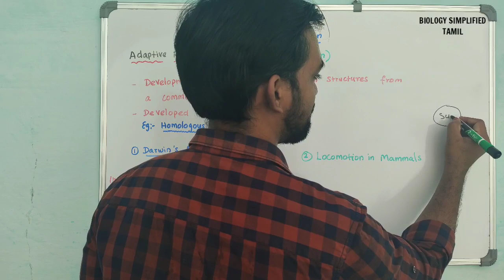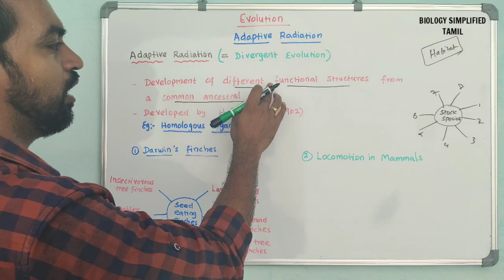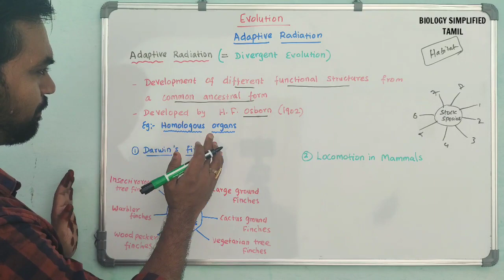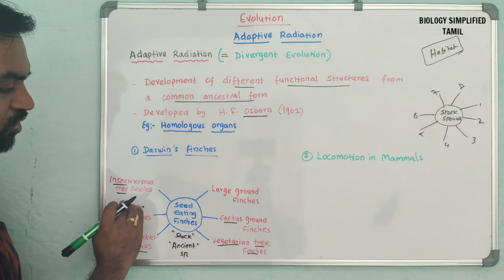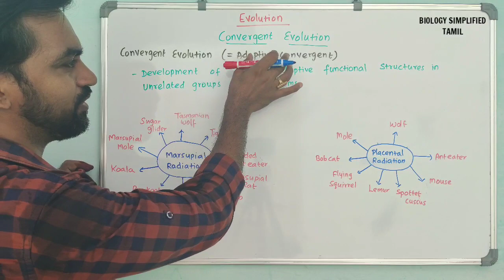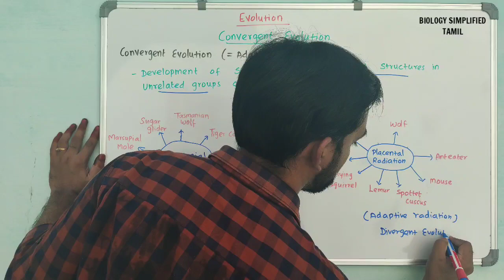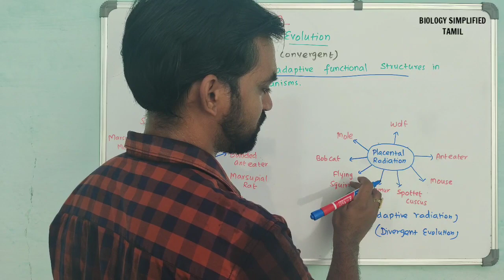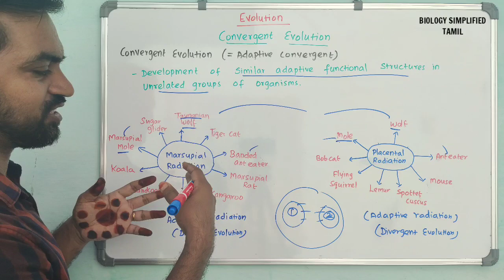Adaptive Radiation | Convergent Evolution